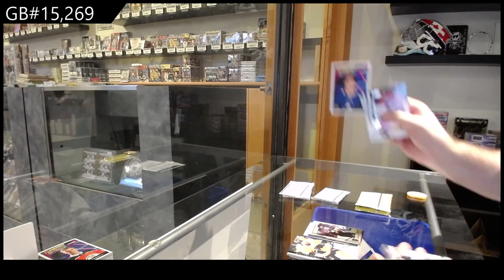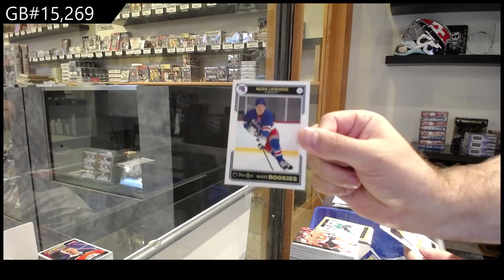20-21 Upper Deck Series 2 Hockey 4 Tin Break - C&C GB #15,269